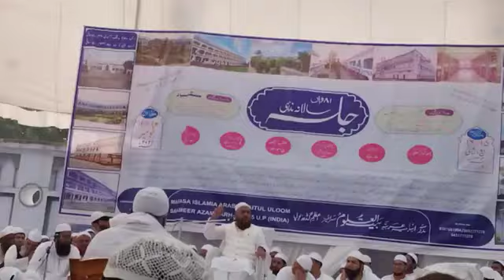Maulana Abu Talib Rehmani